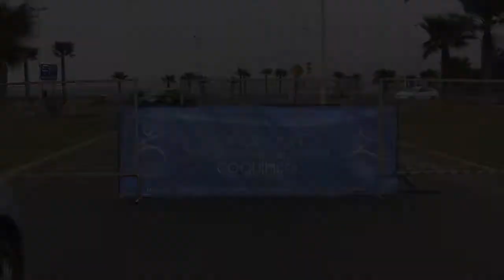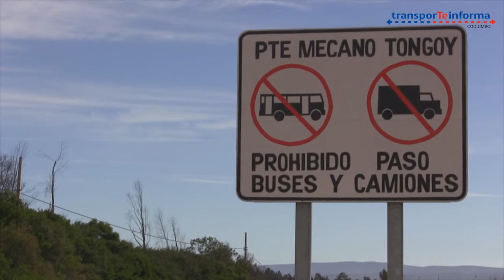Boletín informativo semanal 30 octubre - 06 noviembre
Conoce los principales eventos viales que afectan la movilidad en la Región de Coquimbo. Muévete informado con transporteInforma.